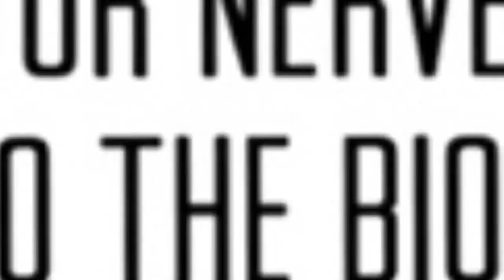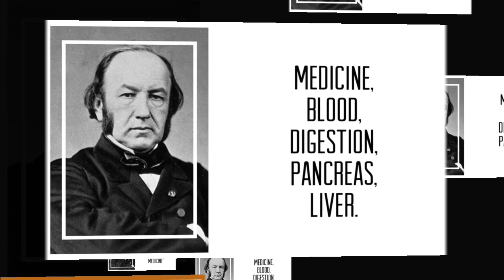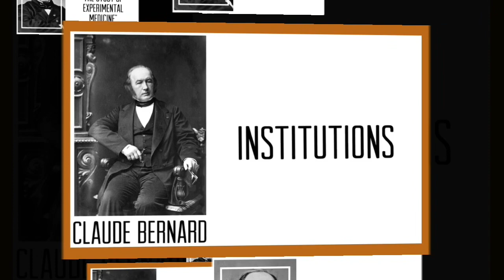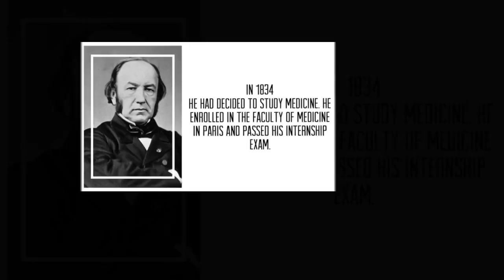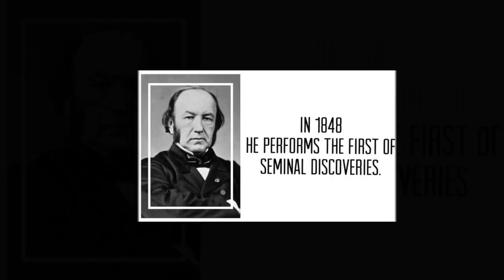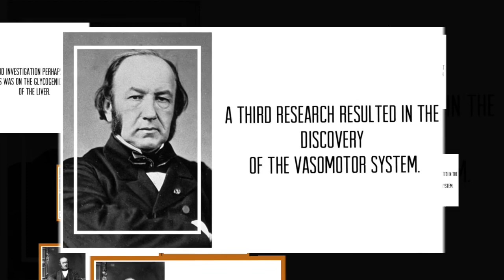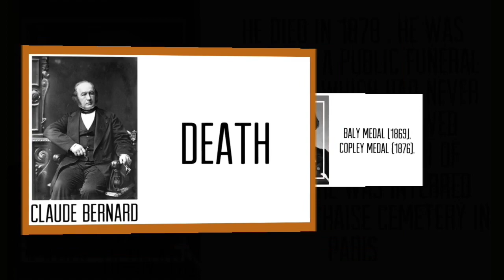Sirehood of Biochemistry | Claude Bernard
Image Credit:
 Goggle Reusable Licensed Images with Modifications.